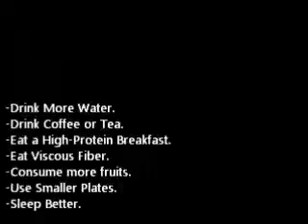easy ways to reduce body weight without side effect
No 1 natural weight loss method